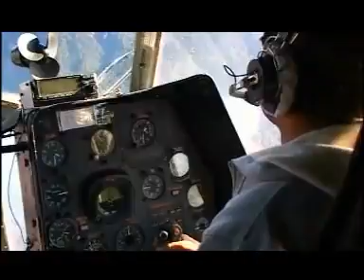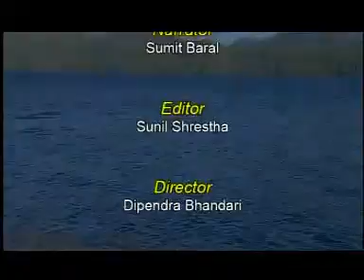Rara Lake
The Rara Lake (Nepali: रारा ताल) is the biggest and deepest fresh water lake in the Nepal Himalayas. It is the main feature of the Rara National Park, located in the Jumla and Mugu Districts. In September 2007, the lake was declared a Ramsar site, covering 1,583 ha (6.11 sq mi) including the surrounding wetland.